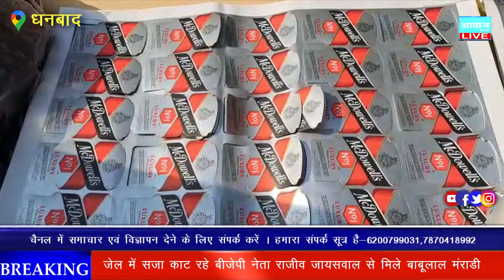पुलिस ने नकली अंग्रेजी शराब बनाने वाले को दबोचा